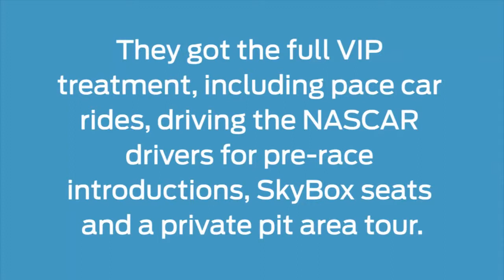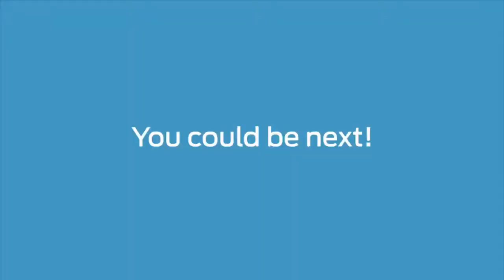Ford Social VIP Experience